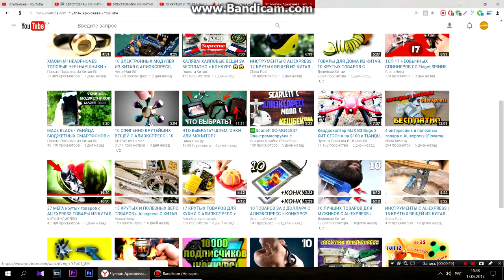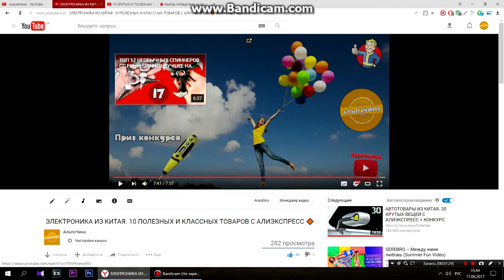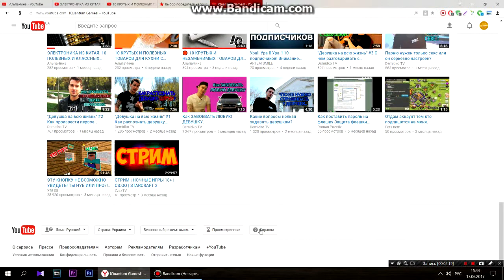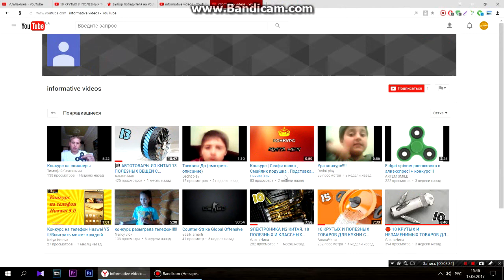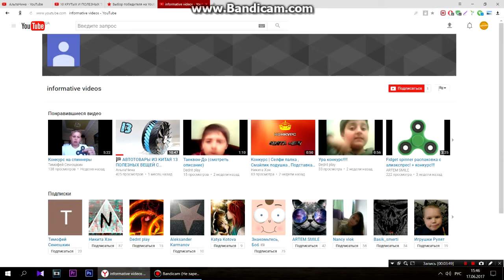ИТОГИ КОНКУРСОВ ★ 3 ПОДАРКА ★ 17.06.2017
Победители:
1. Чулпан Архиреева   - Подарок - Любой товар до 200 рублей
2. LQuantum Games     - Подарок - Тестер напряжения сети
3. Informative Videos - Подарок - 100 рублей на счет мобильного телефона
И не пропускай новые видео!!!